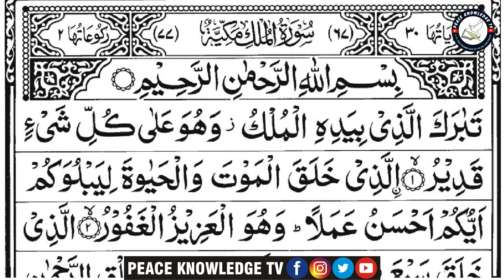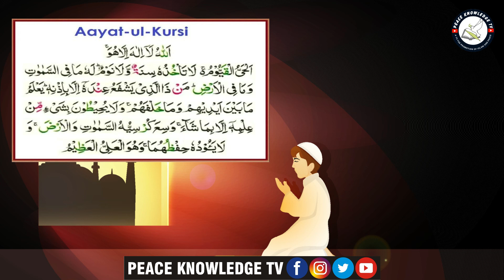Shayateen Ko Ghar Sy Nikalne Ka Amal | Jisam Se Shaitan Ko Nikalne Ka Wazifa | Peace Knowledge TV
Yours Queries:
Shayateen Ko Ghar Sy Nikalne Ka Amal
Jisam Se Shaitan Ko Nikalne Ka Wazifa
Peace Knowledge TV
Wazeefa
Dear Brothers and Sister in Islam Most Welcome to the Peace Knowledge TV  Channel. On this Channel We Regularly Upload Islamic Videos According to the Holy Quran and Hadees ( Hadith ) such as Islamic Stories in Urdu Prophet Qissa's Waqiat Tafseer ul Quran Tilawat e Quran with Urdu Translation also some time videos about history of Islam with complete references. May Allah subhana hu wa Taa'la Protect us from fitna of Shaitaan Aamin and May Allah give us Hidayah to spend our life according the Quran o Hadees Ameen...